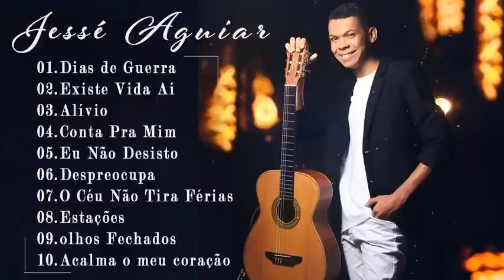Jessé Aguiar as melhores 2021 , as mais nova gospel e mais ouvidas 2021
as mais ouvidas de Jessé Aguiar,
as mais nova gospel,
as mais nova gospel e mais ouvidas 2021
Jessé Aguiar 2021